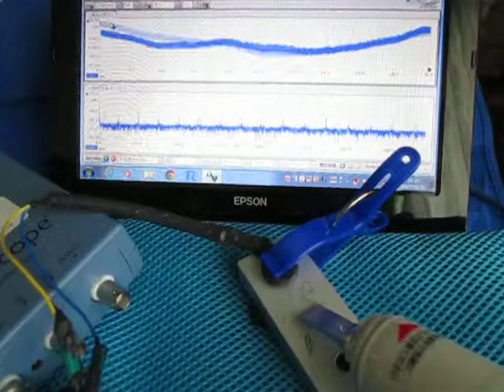超音波伝搬状態の測定・解析 （超音波テスター） Ultrasonic-labo